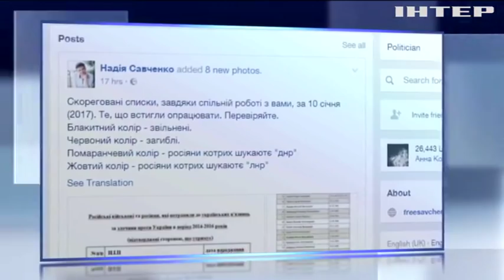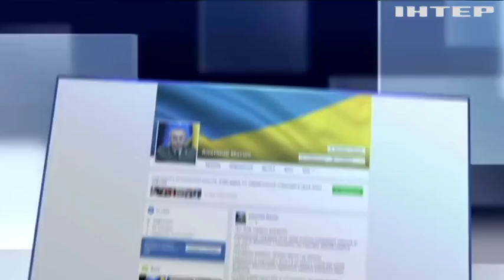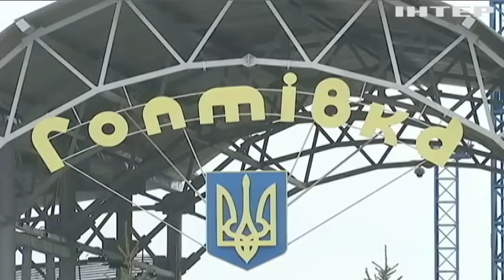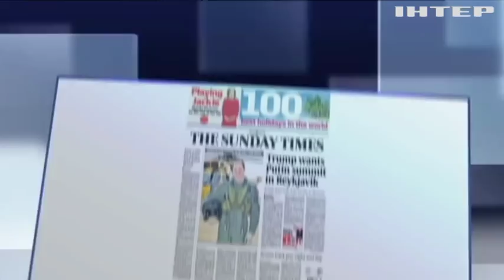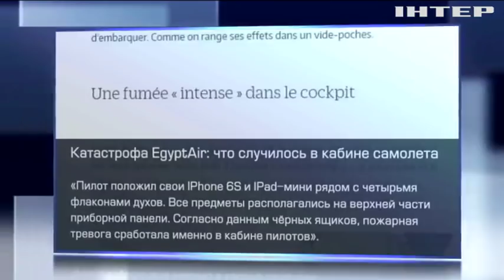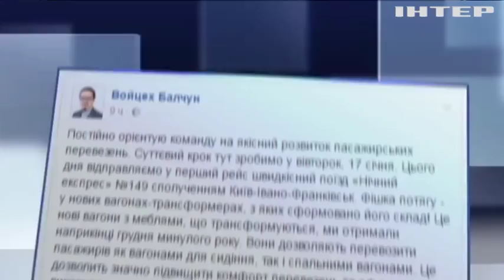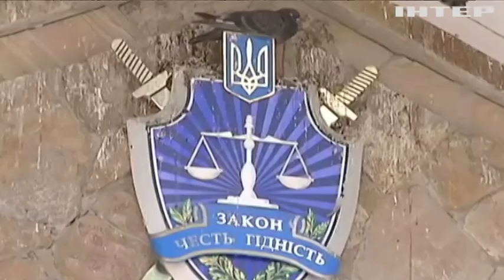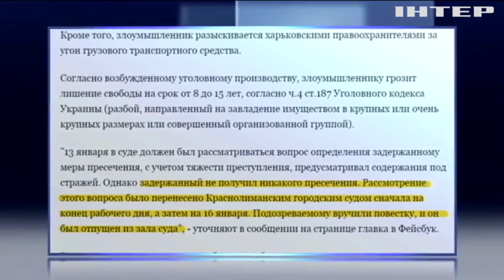Подробности, выпуск за 15 января 2016 года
Смотрите в этом выпуске: Приоткрытая граница. Допустят ли россияне украинских военных для проверки приграничных районов Ростовской области?; Трансформация реформы. Что за новый поезд запускает "Укрзализныця" и во сколько обойдется билет?; Место встречи - Рейкьявик? Состоятся ли переговоры Трампа и Путина в Исландии?